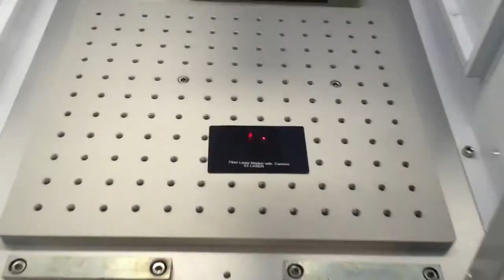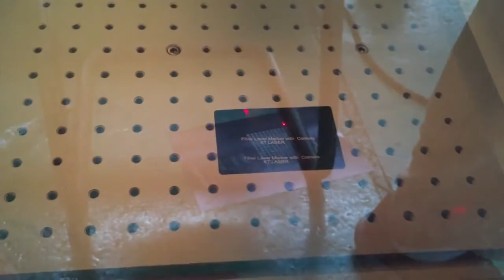Camera fiber laser marker with mini cabinet type+Jennifer+XT LASER